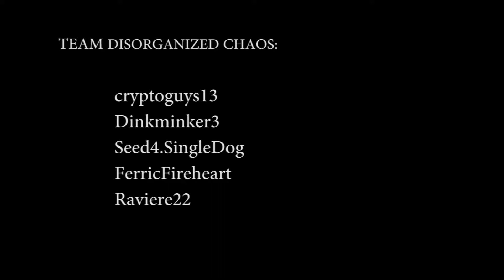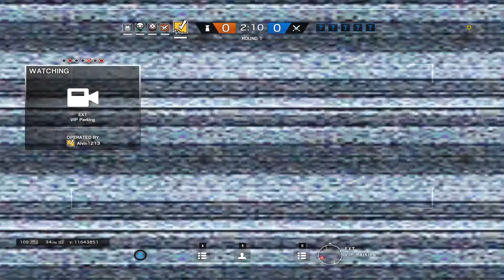Team Thicc vs Team Disorganized Chaos | Round 5 | Map1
This match is round 5 of map 1, match between Team Thicc vs Team Disorganized Chaos.